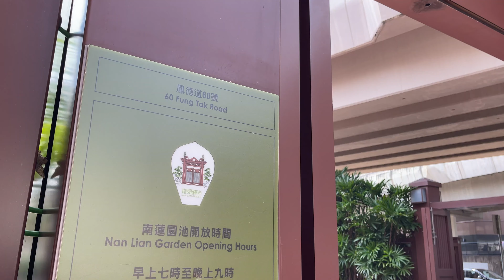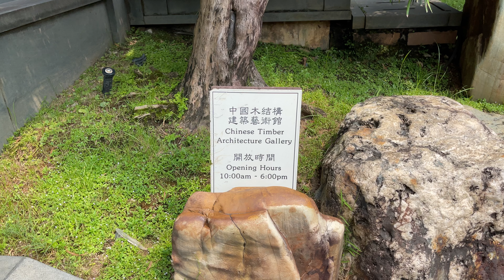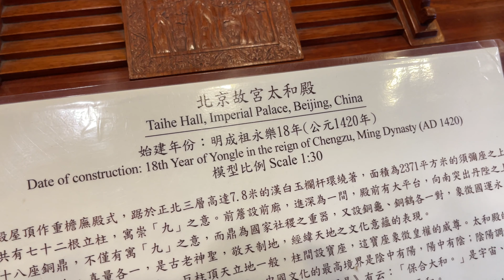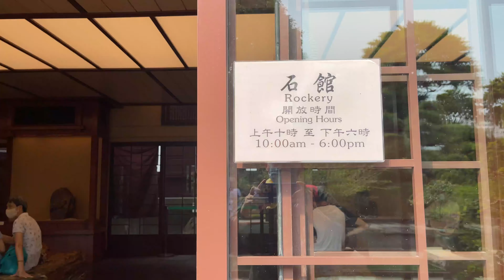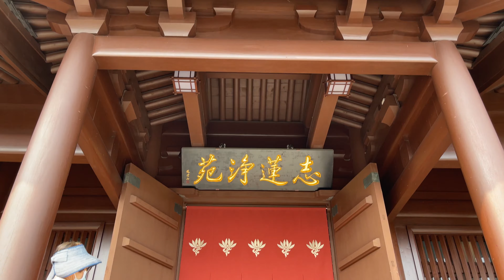香江遊踪：南蓮園池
志蓮淨苑